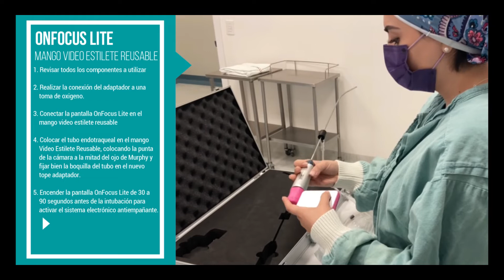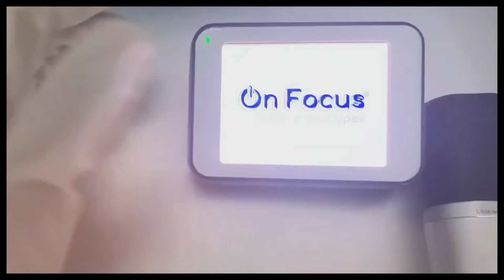AHORA PODRÁS Oxigenar durante una intubación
Te damos a conocer el nuevo adaptador que OnFocus tiene para tu dispositivo Videoestilete Rígido.

Para más información de este o otros dispositivos OnFocus contáctanos
Accede al dispositivo que se adapte a tus necesidades